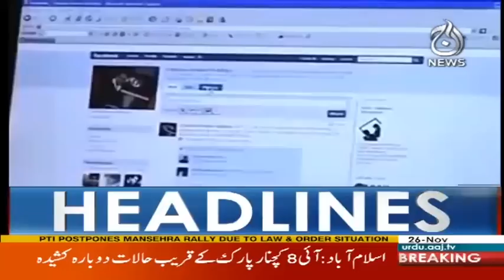Har Koshish Be kaar Rahi - Headlines 10AM - 26 November 2017 | Aaj News